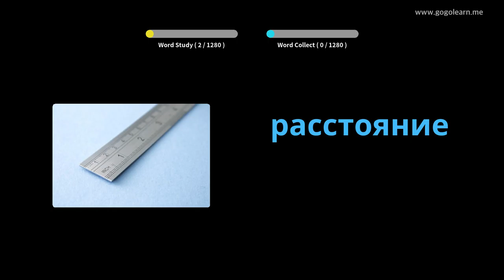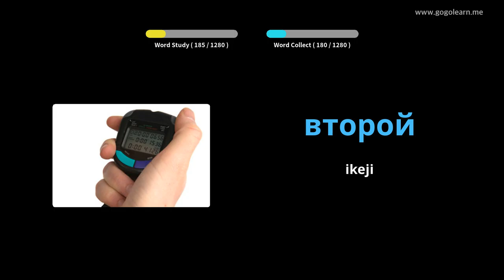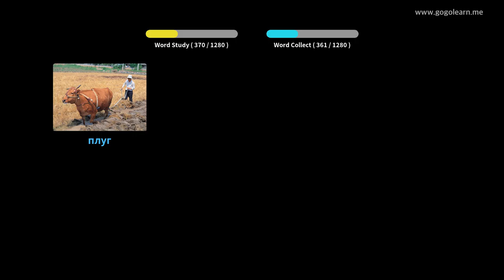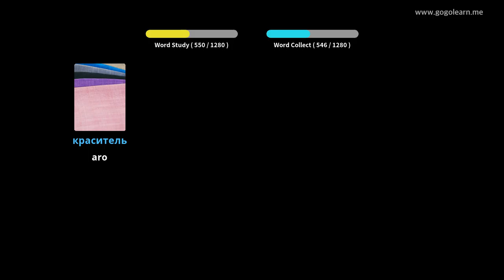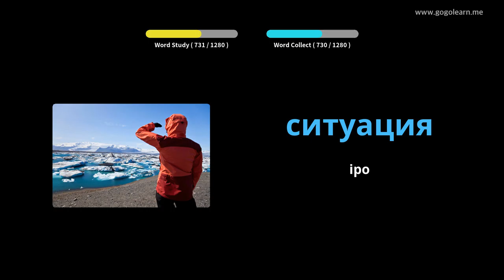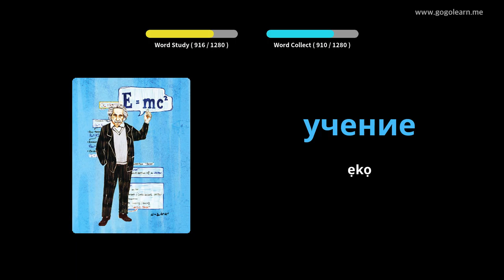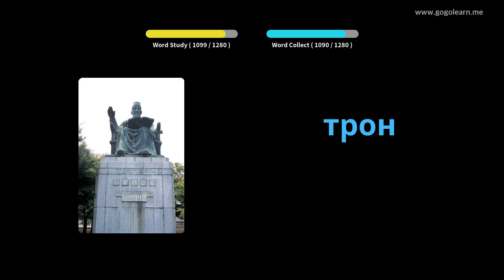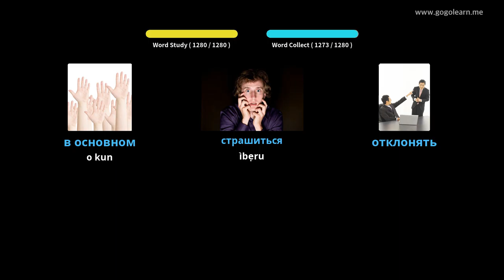Ọmọ ile-iwe Vocabulary Russian | Golearn